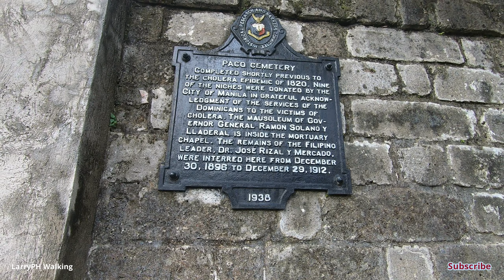WALKING TOUR from Escoda to Taft Avenue Manila Philippines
Video Street Walking Tour! Around Escoda St. Paco Park Manila Philippines

THANK YOU & GOD BLESS KABAYAN!